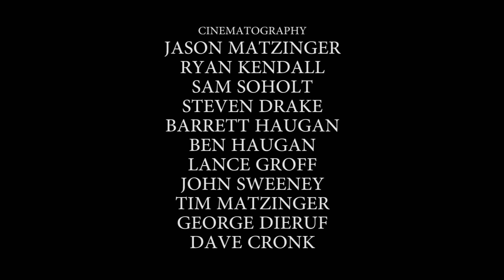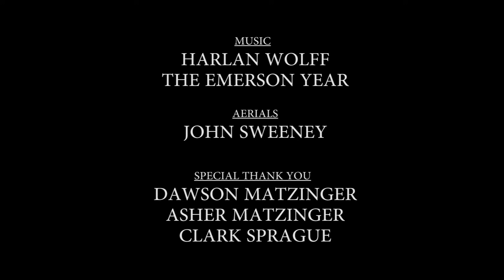Bowhunting Saskatchewan November Whitetails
Into High Country

Jason Matzinger travels North to Saskatchewan to chase Whitetails in late November with his Father.  Sitting the cold pays off and Jason takes a beautiful Canadian Whitetail!

For ALL NEW Episodes of Into High Country tune in to the Sportsman Channel or log on to MOTV.com